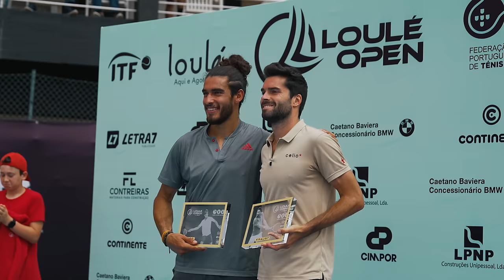Finale du futur de Loulé pour être 198e ATP !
📚 Chapitres
00:00 Teaser
00:42 Au programme de ce vlog
02:02 Echauffement
02:32 Finale
10:02 Débrief
12:30 Bilan

Merci à mon équipe :

📹 Baptiste, Vidéaste et Monteur @azetaproductions7222
📹 Bastien, Vidéaste et Monteur @blfilmmaker